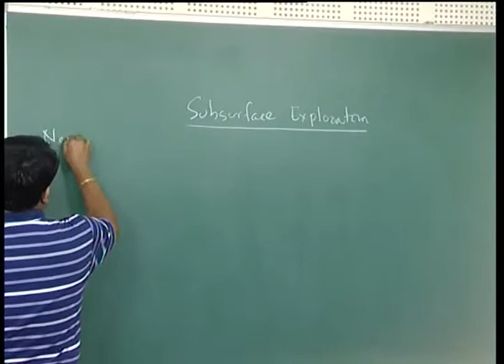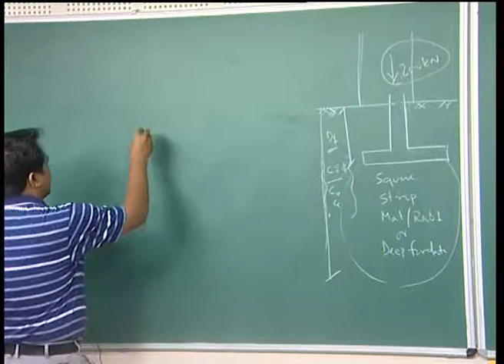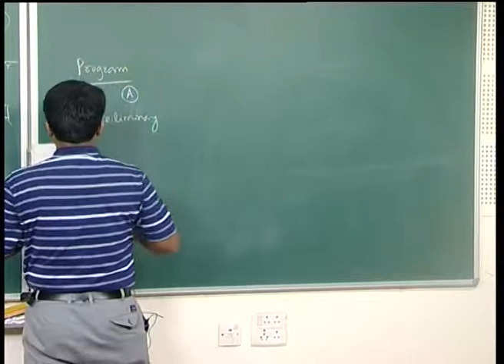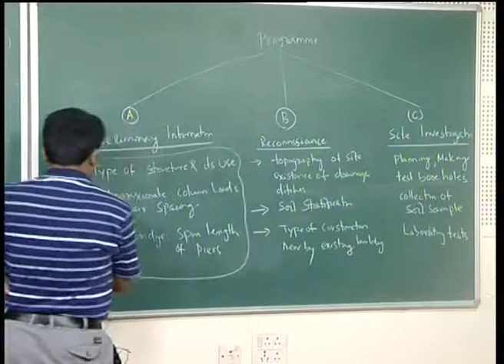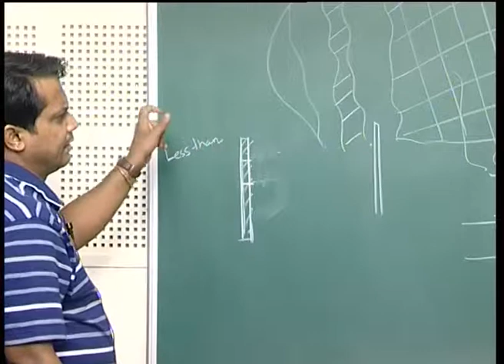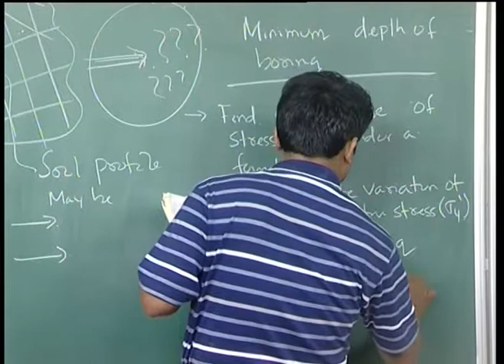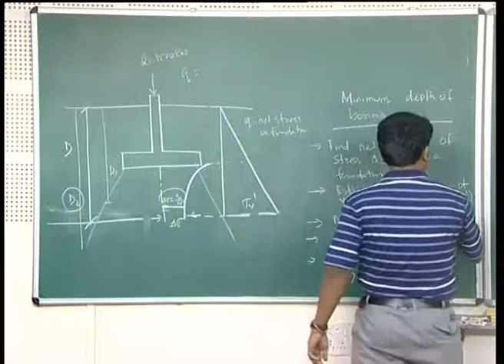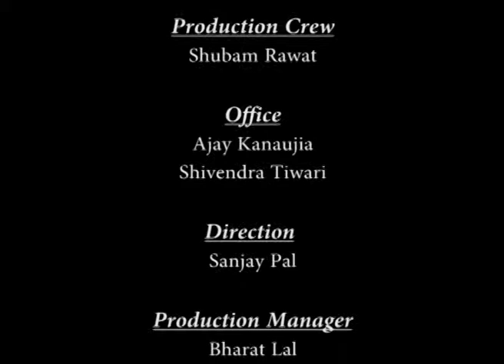Mod-01 Lec-10 Lecture-10.Geotechnical Measurements & Explorations